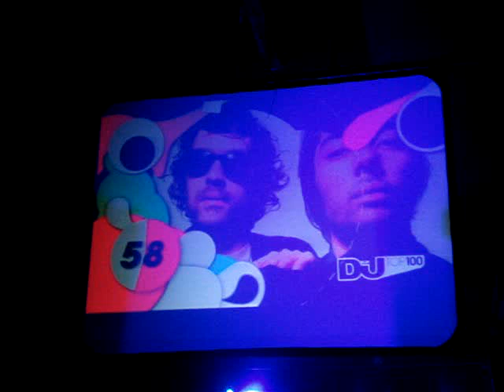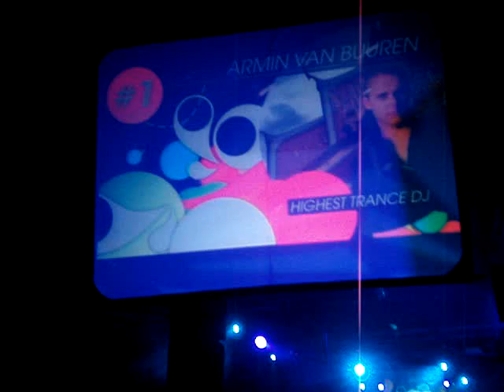DJ Mag Top 100 Djs 2007 Countdown Video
DJ Mag Top 100 Djs 2007 Party - 24/10/07 - London - SeOne Club